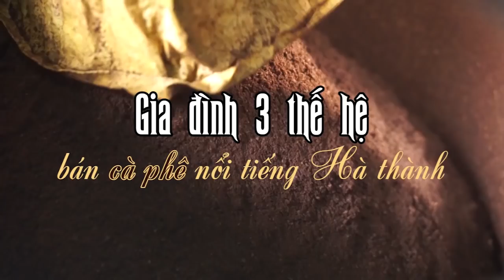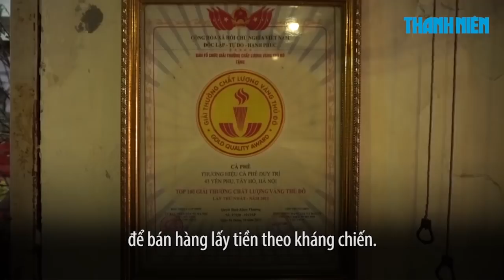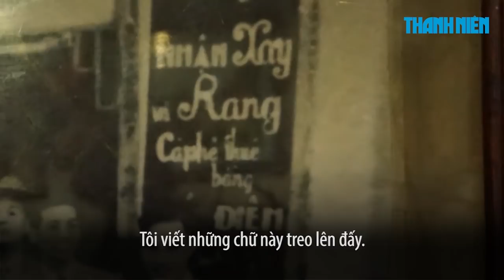Duy Trí - Gia đình 3 thế hệ bán cà phê nổi tiếng Hà thành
Duy Trí là cái tên quen thuộc của nhiều người sành cà phê ở Hà Nội. Quán có lịch sử từ năm 1936, hội tụ những loại cà phê ngon nhất cả nước, thêm kỹ thuật rang xay gia truyền, điêu luyện và hơn hết là tình yêu với nghề, với khách hàng của chủ quán.